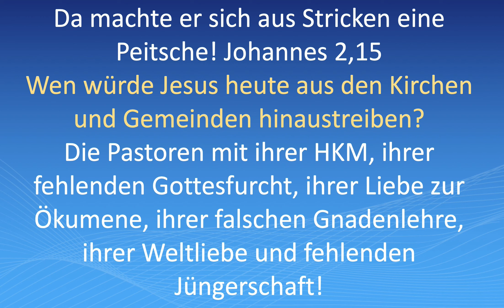Da machte JESUS sich aus Stricken eine Peitsche! Johannes 2,15 Wen würde Jesus heute hinaustreiben?